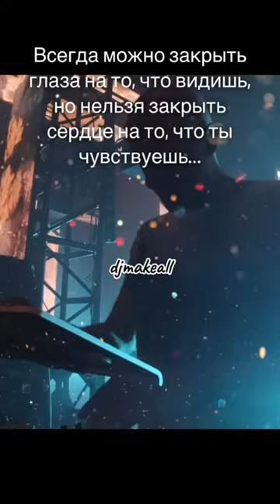25 мая 2023 г.